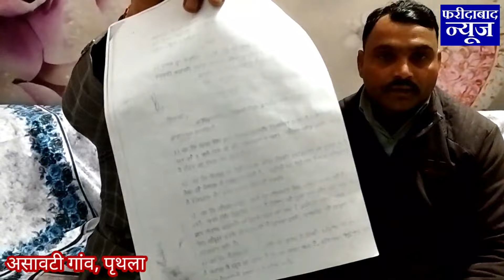दादा लाई जमीन को Asawati गांव के सरपंच ने रिजोल्यूशन पास करके किया पंचायती जमीन बनाने का प्रयास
Satish Rawat की दादा लाई जमीन को Asawati गांव के सरपंच ने रिजोल्यूशन पास करके किया पंचायती जमीन बनाने का प्रयास...
जमीन मालिक सतीश ने की कानूनी कार्रवाई करने की मांग..